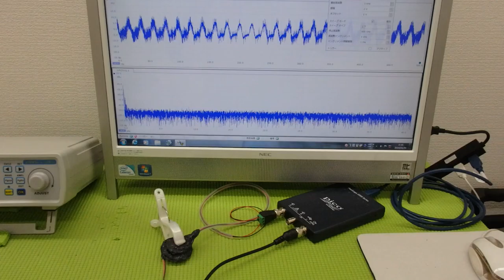メガヘルツの超音波発振制御プローブ ultrasonic-labo